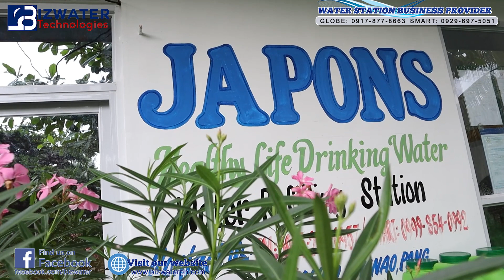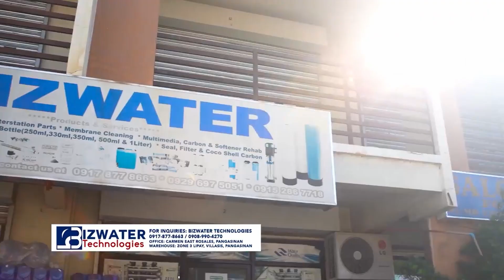BIZWATER : WATER STATION IN BOLINAO - MALAPIT SA DAGAT, PWEDE!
Panoorin ang kwento ng isa sa ating bizwater family! Ang Japon's Water Refilling Station ay matatagpuan sa isa sa pinaka sikat na Tourist destination dito sa Pangasinan, ang Bolinao!
Para sa mga malapit sa dagat at interesado sa negosyong tubigan, pwedeng pwede! Tutulungan ka namin!